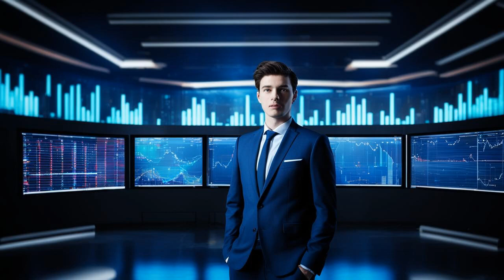💥 Bitcoin Halving Mania: Get Ready For The Moon! 🚀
**Bitcoin Halving: A Major Event for Crypto! 💰📈**

Hey there crypto enthusiasts! Welcome to BitsPuls. Today is a special day in the crypto world - Bitcoin's 4th halving event just happened! 🎉

In this video, we'll dive into what the halving means, how it could affect Bitcoin's price, and the impact on mining companies. ⛏️📊

We'll explore:
⚡️ Halving's historical impact on Bitcoin's price
⛏️ How the halving affects mining costs & consolidation
📉 Analyst predictions & market sentiment

Plus, we'll cover expert insights from JPMorgan, Nikolaos Panigirtzoglou, and Deutsche Bank. 🔮